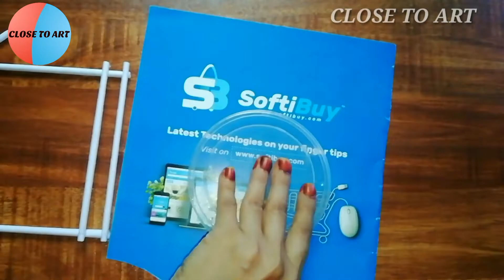Eid paper crafts | Paper Moon&Stars | Easy home decor for Christmas | CLOSE TO ART